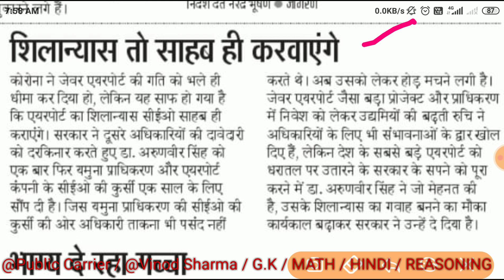JEWAR AIRPORT LATEST NEWS#JEWAR AIRPORT LATEST NEWS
Dosto Is Video Me Maine Aapko  JEWAR AIRPORT KE BARE M - Me Explain Karne Ki Koshish Ki Hai Ummeed Hai Aapko Ye Video Pasand Aayegi.

. I gave you education related videos on my YouTube channel.

I'm on Instagram as @vinod_sharma_80062. Install the app to follow my photos and videos.

WINNER LIST
DELHI POLICE MOCK TEST
DELHI POLICE